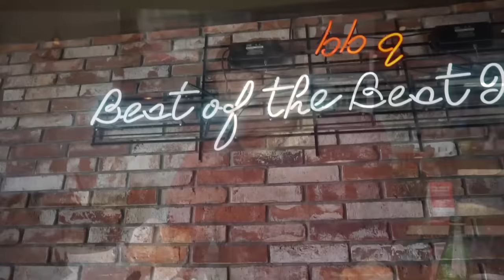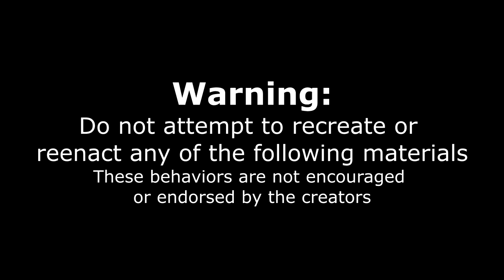DEATHLY SPICY CHICKEN CHALLENGE | Korean Fried Chicken | BB.Q Chicken | Man Vs Food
THE SPICIEST fried chicken I have ever had! Today we take on a huge fried chicken challenge featuring over 12lbs (5kg) of Korean Fried Chicken, plus many amazing Korean side dishes! We are at BB.Q chicken in Toronto Ontario, in which we get to try all their kinds of amazing chicken in this giant food challenge! Some of the flavors are VERY spicy, should be eaten carefully - lets see if I can handle the heat!

SEND ME STUFF :
Joel Hansen
CANADA